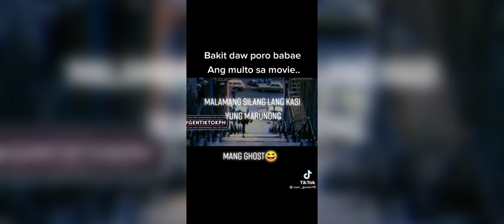ML INTRO NI HARIT